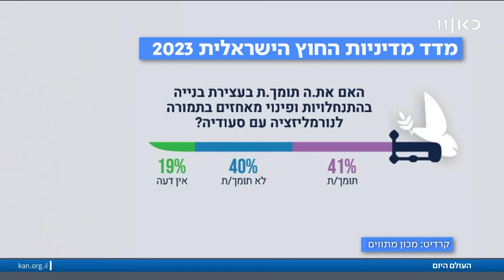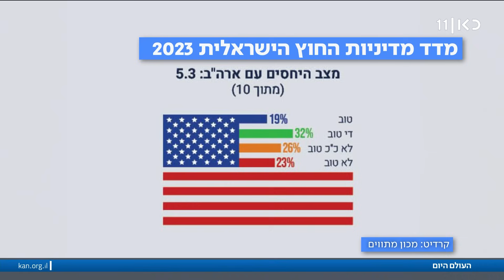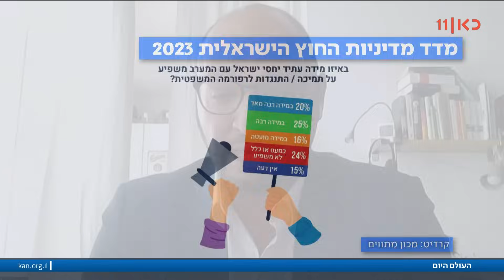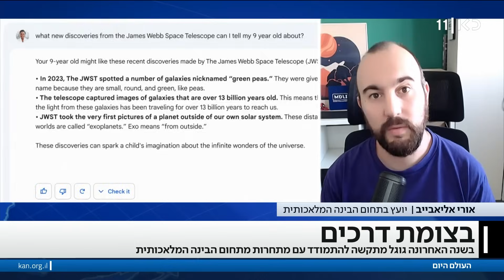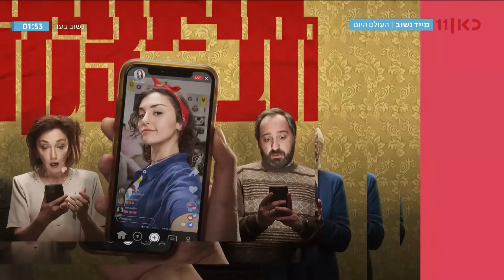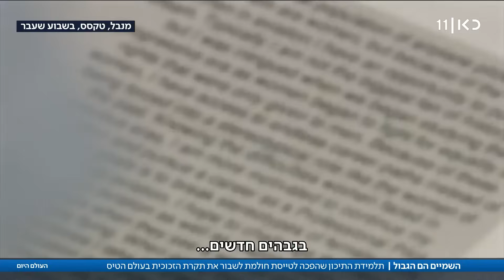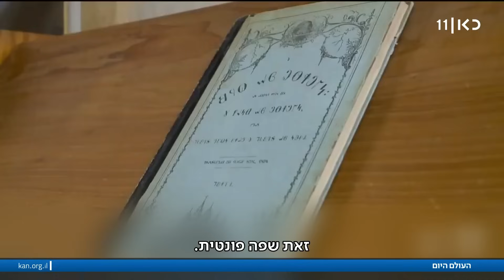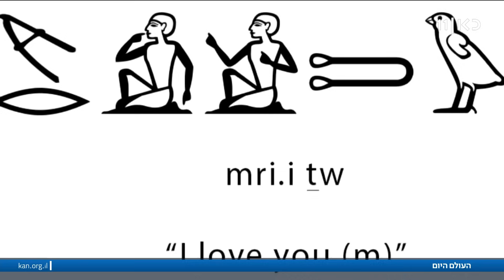העולם היום | 04.09.23: חמישה ישראלים נעצרו בחשד לאונס באיה נאפה